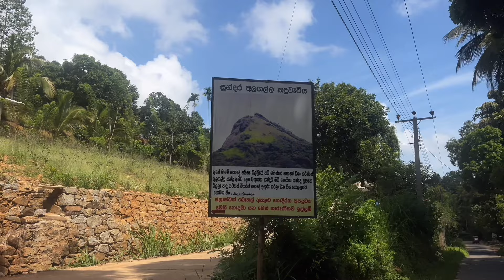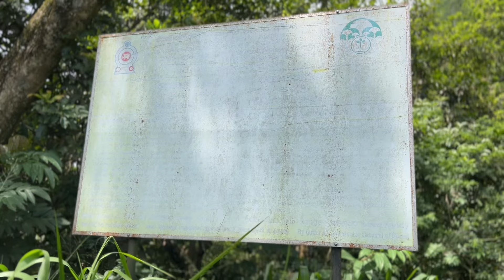කොලඹට ආපු නිදහස බලන්න ගම්මුන් නැගපු නිදහසේ කන්ද/අලගල්ල.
මුහුදු මට්ටමෙන් අඩි 1140ක උසකින් මහනුවර දිස්ත්‍රීක්කයේ සබරගමු මායිමට වන්නට පිහිටි ලස්සනම කඳු මුදුනක්.

නිදහසේ කන්ද විදියටත් මේ කඳුගැටය හඳුන්වනවා.

ඒකට හේතුව තමයි 1948 පෙබරවාරි 04 වෙනිදා ශ්‍රී ලංකාව බ්‍රිතාන්‍ය යටත් විජිතයෙන් ගලවා නිදහස් රාජ්‍යයක් බවට නිල වශයෙන් පත් කෙරූ ආරන්චිය කොලඹින් දුර බැහැර පලාත්වලට ගිය විට එය කුමන ආකාරයක දෙයක්දැයි දැනගැනීමෙ අදහසින් මේ ප්‍රදේශයේ ගම්වාසීන් අලගල්ල කඳු මුදුනට නැග කොලඹ දෙස බලා සිටි වග. එසේ බලාසිටි නමුත් ඔවුන්ට කිසිවක් දැකගැනීමට හැකි වී නැත. නමුත් ආපසු පහලට පැමිනි ඔවුන් කඳු මුඳුනට නොගිය ගම්වාසීන් ට පවසා ඇත්තේ එය හරි අපූරු අලුත් දෙයක් බවයි. මේ හේතුව නිසාවෙන් අදටත් මේ ගම්වාසීන් නිදහස් දිනයට අලගල්ල කඳු මුඳුන තරණය කිරීමට පෙලඹී සිටී.

මෙහි එක් අන්තයක කුඩා ස්ථූපයක් තනවා ඇති නිසා ඒ ප්‍රදේශයට පූජාගල ලෙස හඳුන්වනවා.

කන්ද තරණය කිරීමට මාර්ග කීපයක් ඇති අතර අප ගමන් ගත්තේ පහසුම හා ඉක්මන්ම මාර්ගය වන පිලිමතලාව දන්තූරෙ පොත්තපිටිය හරහා දිවෙන මාර්ගයයි.

උඩරට දුම් රිය මාර්ගයේ එන අයෙක්ට ඉහල කෝට්ටෙ දුම් රිය ස්ථානයෙන් බැස ඉහලට ගමන් කිරීමටත් හැකිය.

කඳු නැගීමේ කෝඩුකාරයන්ට තමන්ගෙ සංචාරයන් ආරම්භ කිරීමට ඉතාම සුදුසු ගමනාන්තයක් වන අලගල්ල කඳු මුඳුනට උදෑසන ඉර උදාව හා ඉර බැසයන දර්ශනය ඉතාම මනස්කාන්ත ලෙස දැකබලා ගන්න පුළුවන්.

ඉතින් අපිත් ලැබුනු අවස්ථාවෙන් අලගල්ල තරණය කල චාරිකාවේ රූපරචනාවක් ලෙස මෙය ඉදිරිපත් කරන්නෙමු.